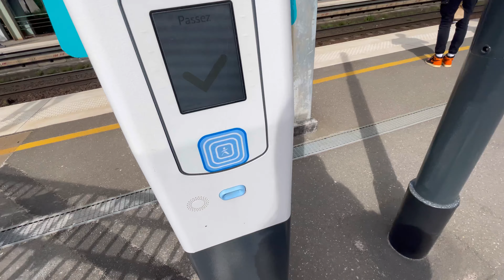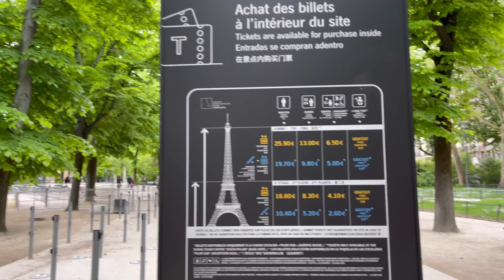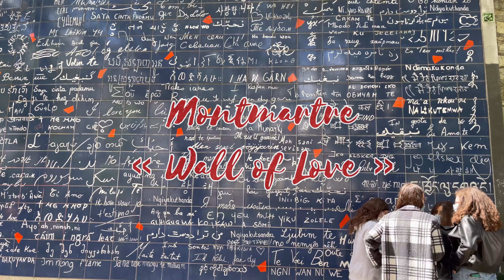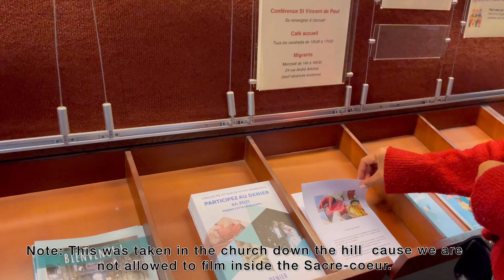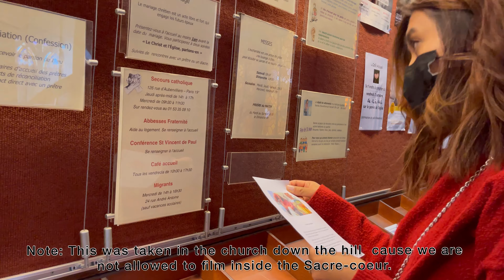A Tour in Paris (Eiffel Tower & Sacre-couer) || Vlog# 5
Filmed this spring of may 2021, join me as I tour around Paris featuring the Eiffel Tower, Montmartre, and Sacre-couer.